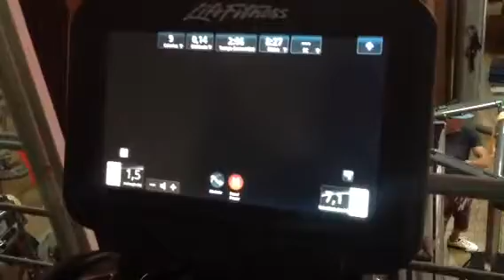Nort Academia - Esteiras Life Fitness 95t discover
Nort Academia fica em São José -SC, na Av. Das Torres, ao lado do Bistek. Fone 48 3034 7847